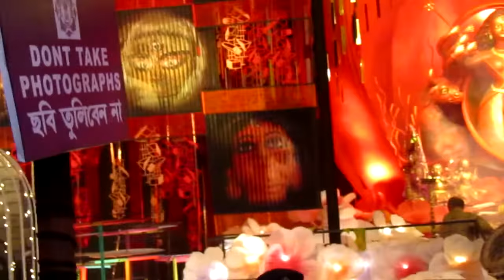DURGA PUJA 2019 TRIDHARA